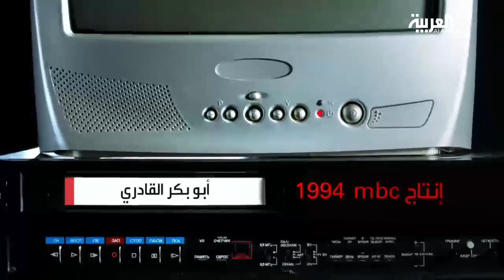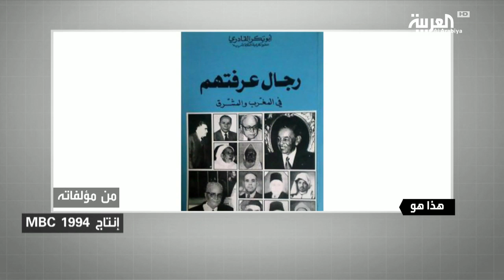هذا هو: أبوبكر القادري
ـــــــــــــــــــــــــــــــــــــــــــــــــــــــــــــــــــــــــــــــــــــــــــــــــــــــــــــــــــــــــــــــــــــ